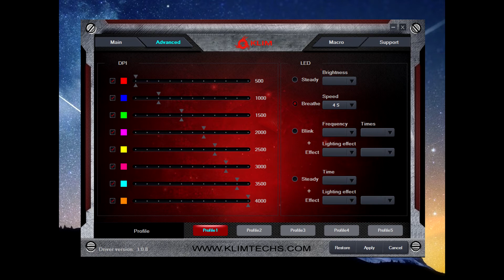[RECENSIONE] Mouse da gaming KLIM Skill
Acquistalo su Amazon

Il mouse da gaming che andremo a recensire è il Klim Skill prodotto dall'azienda Klimtechs, un ottimo prodotto rapporto qualità prezzo.